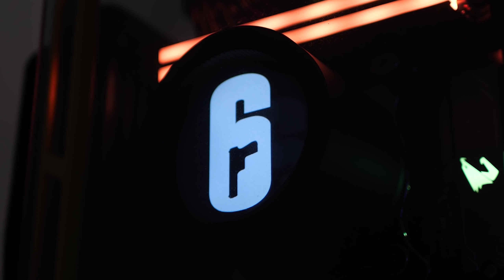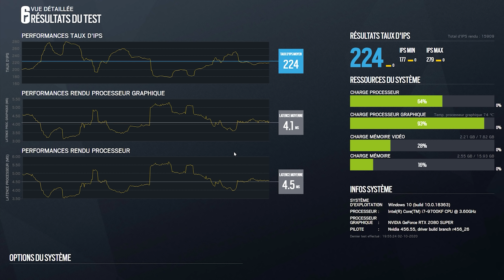FAN de RAINBOW SIX, TU VAS HALLUCINER ! 😲🔥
On remercie bien évidemment AORUS, NVIDIA et AXIOMMODDING !
Si tu veux tenter ta chance et gagner ce PC R6 go

Où se procurer la Gigabyte GeForce RTX 2070 SUPER GAMING OC 3X 8G pour upgrade son PC ?
Recevez Tom Clancy's Rainbow Six Siege Gold Edition sur PC pour tout achat d'une carte graphique GeForce RTX 20 Series ou d'un PC de bureau / PC Portable éligible !
En savoir plus sur la campagne Frames Win Games de NVIDIA

⚡️ Code Créateur EPIC : TONYFPS
⚡️ Tout le matos Amazon que je recommande

🏆 Ma boutique avec pleins de trucs cool ! 🏆

TonyFPS
66 Avenue des Champs-Élysées
75008 Paris

→ Tous le matos fnatic :
-10% avec le code "TONYFPS"